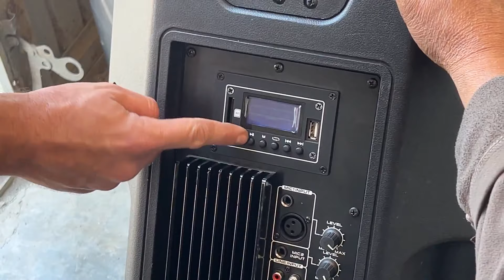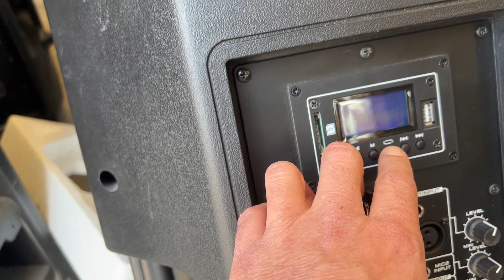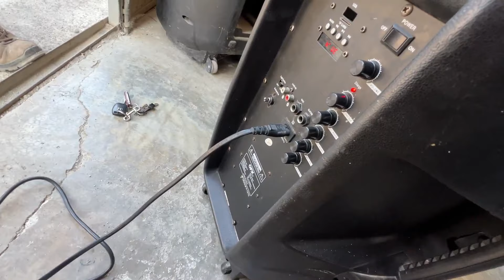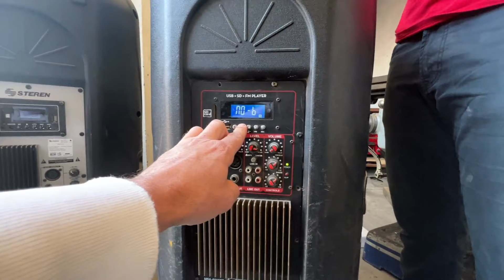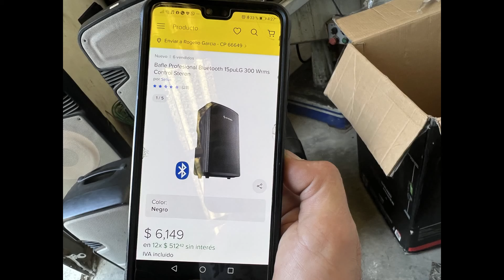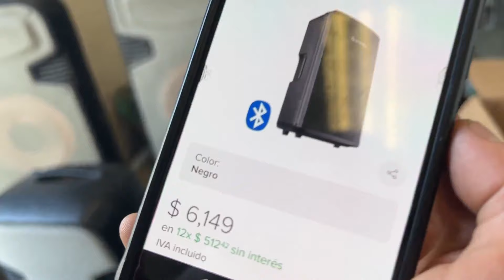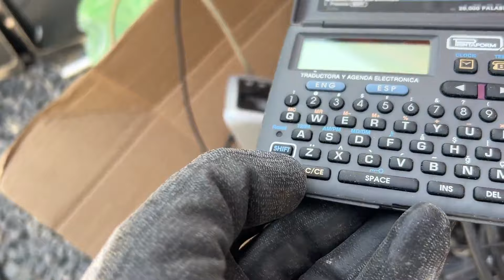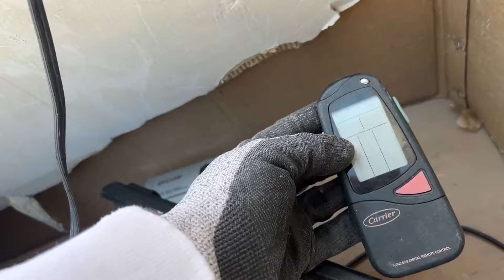Este es el mejor trabajo del mundo! Lote de bosinas gigantes!...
Si estas viendo este video y no estas conferme con tu trabajo! Buscate uno que te llene como este y tu vida sera mas facil y divertida!...